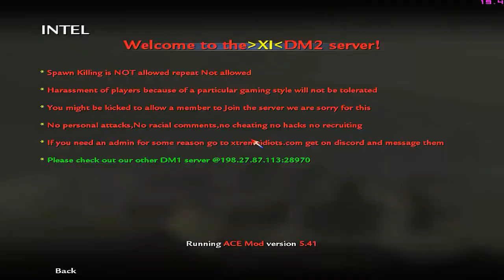Call of Duty World at War custom maps foy